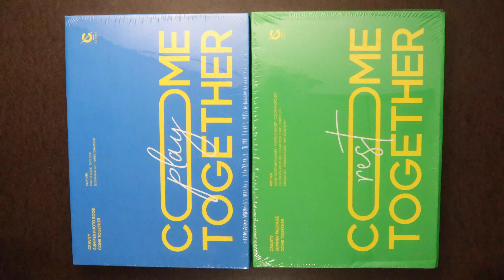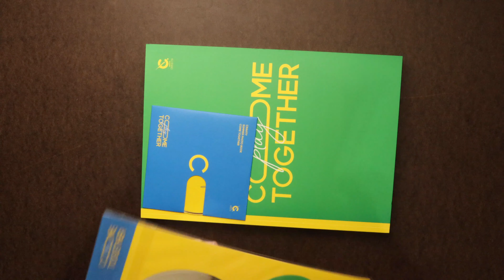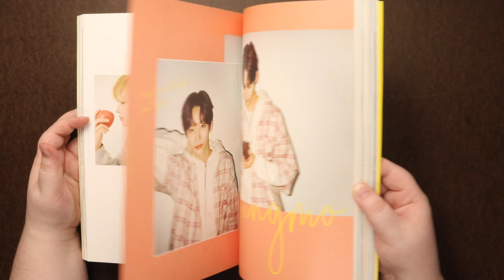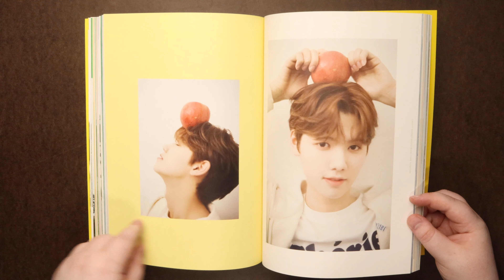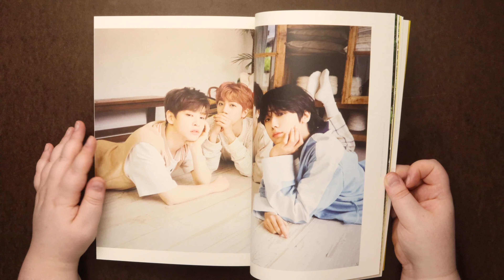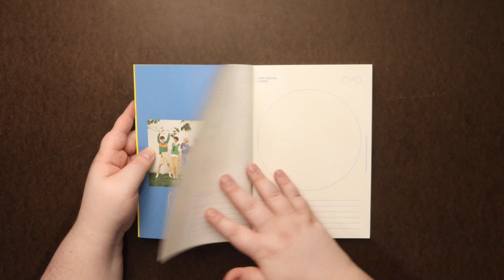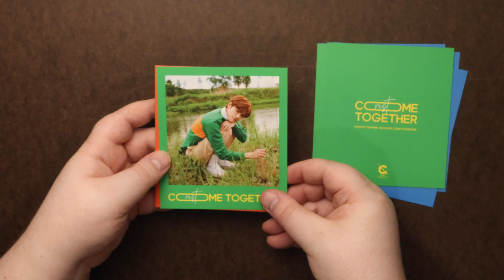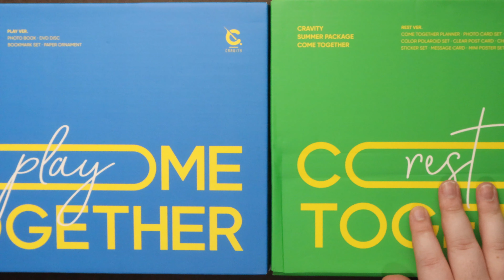Unboxing | Cravity Summer Photobook 'COME TOGETHER'